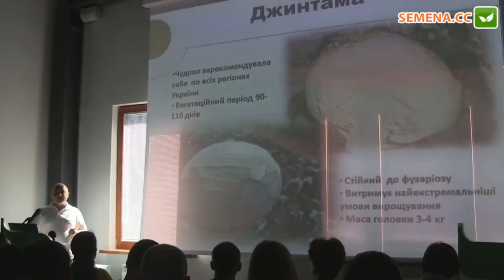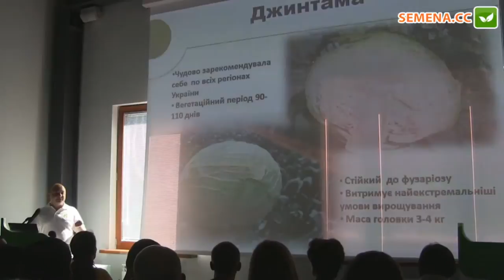Джинтама F1 капуста (Rijk Zwaan)